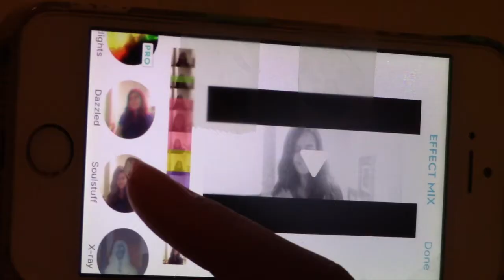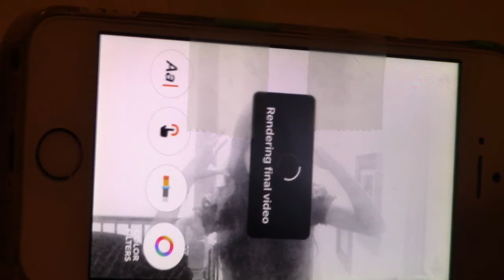I Hope I Make It!!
Yesterday I went to an agency for an audition. I made it passed the first step. Now, I just wait for the text to come threw giving me the answer. Wish me luck...

Social Media-
Musical.ly: Letmetake_selfie
Funimate: Just_Aleksae

Love yourself and Dream big!! 🐳❤️